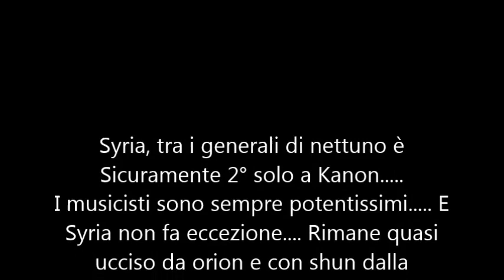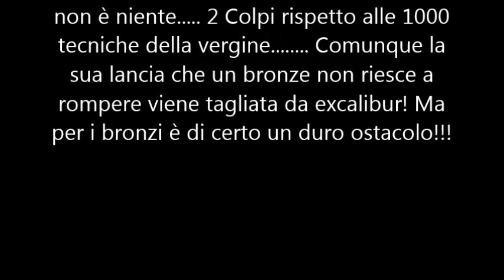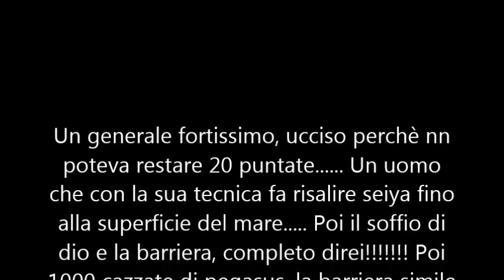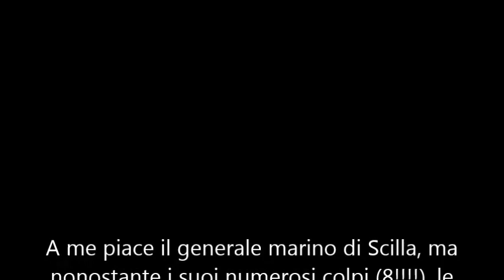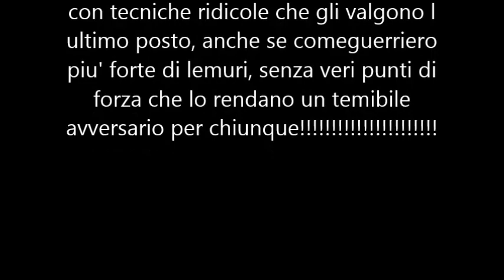Saint Seiya Classifica i 7 Generali di Nettuno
Per chi volesse vedere i tributi saint seiya che ho fatto con molta cura basta che vada nel mio profilo. Mi farebbe molto piacere avere un vostro giudizio! Grazie a tutti. :-)
Ok, siccome la durata del video era eccessiva, ho diviso il video in tre parti: questa è la prima con la classifica dei generali di nettuno ( Saint Seiya Classifica i 7 Generali di Nettuno ), il secondo di Asgard ( Saint Seiya Classifica Vecchi Asgardiani con Orion e L anello del Nibelungo ) e il terzo ed ultimo con gli asgardiani di Soul of gold ( Saint Seiya Classifica - Asgardiani di Soul of Gold ). Buona Visione!